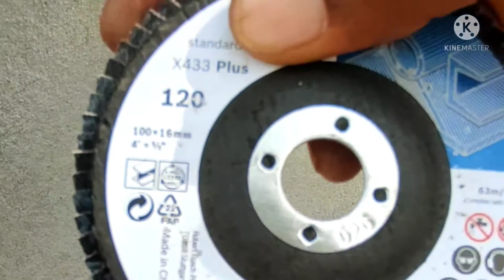How to clean rusted meterial with grinding machine